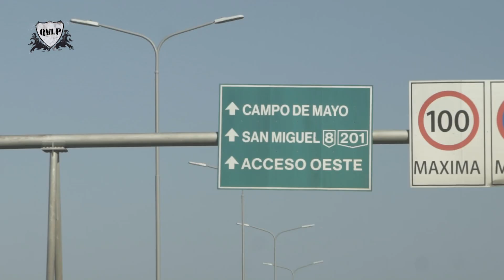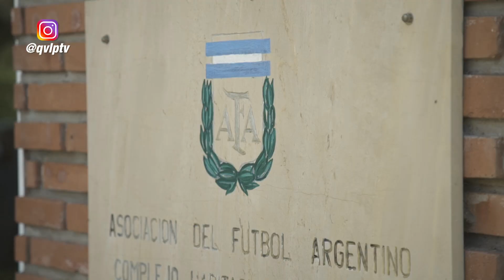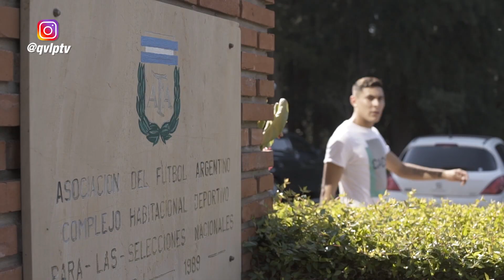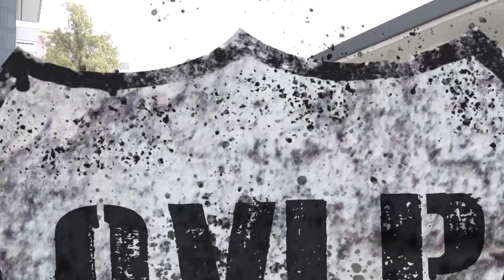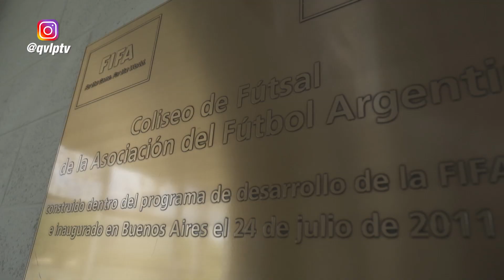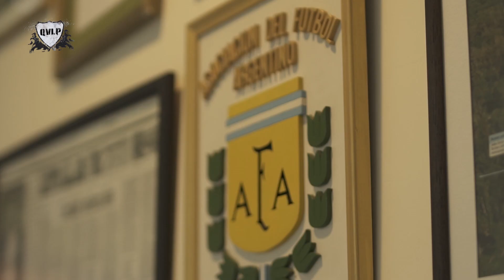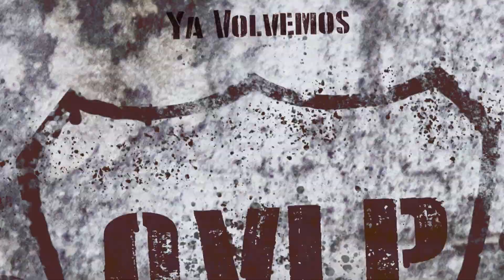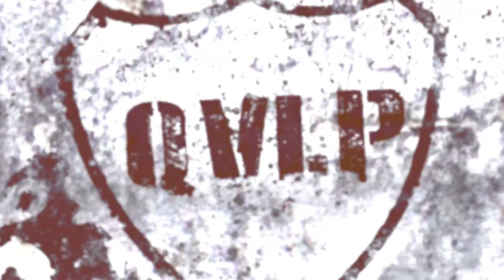T2: Episodio 4 | Que vuelvan los potreros: "Vs. Argentina Sub-15"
Los chicos de la Selección tienen una experiencia increíble: visitan el predio de AFA en Ezeiza, allí donde entrenan y entrenaron todas las estrellas del fútbol argentino. Luego de ello, se trasladan hasta el Club Midland, donde el presidente de AFA Chiqui Tapia los visita y anima para enfrentar a la Selección Argentina Sub 15.

Con la conducción de CecilioFlematti este programa fue emitido en la pantalla de la Televisión Publica Argentina